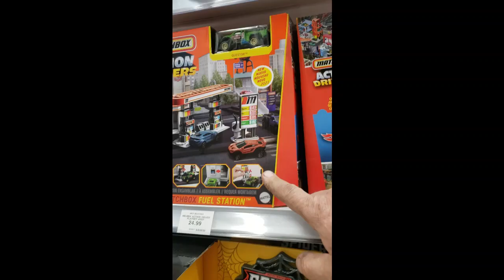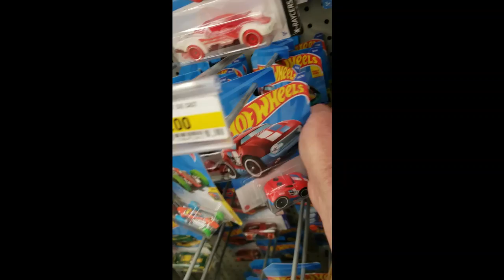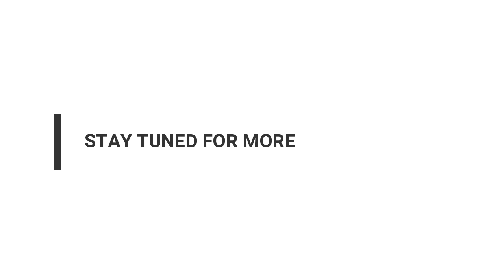HOTWHEELS - MATCHBOX PEG HUNTING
COME WITH US AS WE PEG HUNT FOR NEW CARS
WE GO TO ALLOT OF MY FAVORITE STOPS TO HUNT DIECAST
All support will help the channel grow and keep us on the air.
We appreciate all your help  Thank you
Buymeacoffee /vpml ca